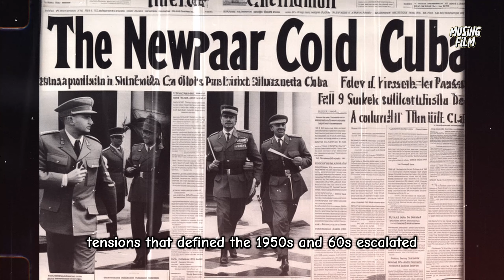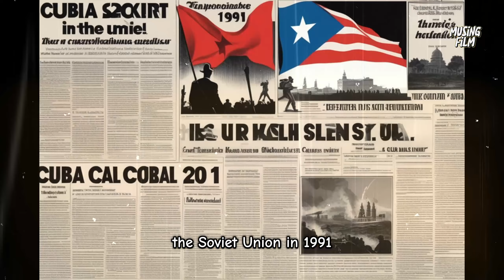Fidel Castro and the Birth of Modern Cuba | Short Documentary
Explore the tumultuous life and legacy of Fidel Castro, a gripping journey through the heart of the Cuban Revolution, from Fidel's early life in Jesuit-run schools to the audacious Moncada Barracks attack and the victorious entry into Havana.

🔍 Uncover the untold stories behind Fidel's relentless pursuit of revolutionary ideals, his enduring alliance with Che Guevara, and the geopolitical challenges that defined Cuba during the Cold War. Witness the Bay of Pigs invasion, the Cuban Missile Crisis, and the post-Soviet economic struggles that shaped Fidel's Cuba.

🌍 From international engagements to Che Guevara's missions abroad, our documentary provides an in-depth look at Fidel Castro's impact on the global stage. Discover the economic complexities, political maneuverings, and Fidel's unwavering self-confidence that defined his nearly five-decade-long leadership.

🔥 Join us in unraveling the enigma of Fidel Castro – a charismatic leader, a symbol of revolution, and a controversial figure whose legacy continues to shape Cuba's destiny. Don't miss this captivating exploration of one of the 20th century's most influential figures.